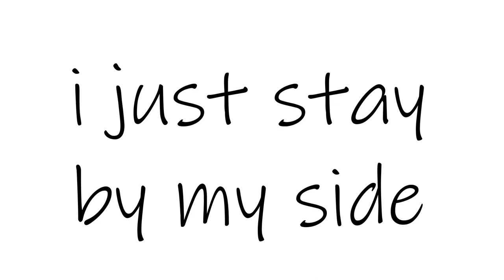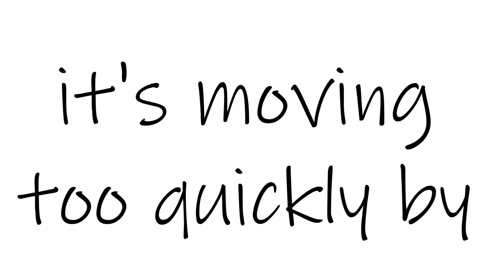Enemy - Panda Mom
Hi Cubs,

Didn't think I'd be making another song but here's a new song that I came up with~